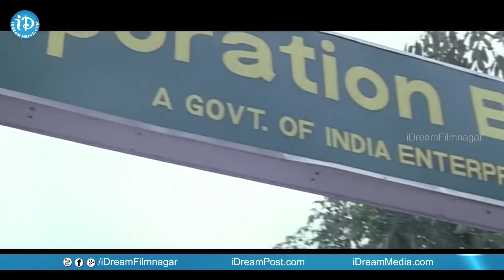Sunil,Srikanth Back To Back Ultimate Comedy Scenes Telugu Movie Comedy Scenes | iDream Entertainment